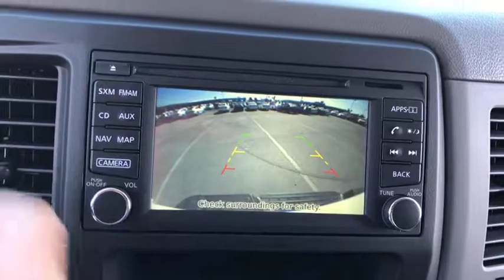2018 Nissan NV Cargo Costa Mesa, Huntington Beach, Irvine, San Clamente, Anaheim, CA NV81299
Glacier White New 2018 Nissan NV Cargo available in Costa Mesa, California at Orange Coast Nissan. Servicing the Huntington Beach, Irvine, San Clamente, Anaheim, CA area.
2018 Nissan NV Cargo SV - Stock#: NV81299 - VIN#: 1N6BF0LY4JN814548

Glacier White 2018 Nissan NV2500 HD SV High Roof RWD 5-Speed Automatic V6 Price includes: $500 - Nissan Customer Cash - NV/NV200. Exp. 10/01/2018